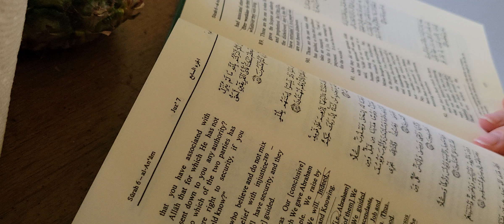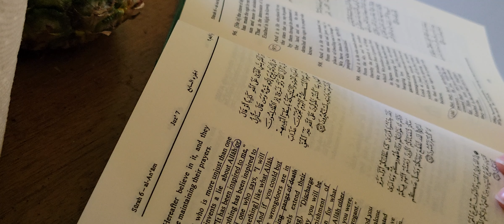Qur'an: Saheeh International Translation: Pt 21